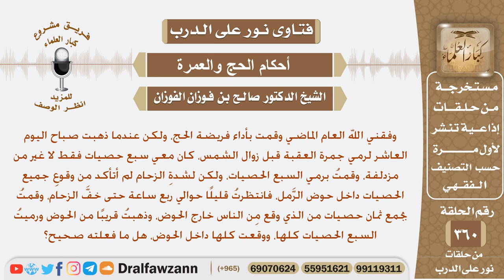رميت الجمرات، ولم أتيقن وقوعها في الحوض، فأخذت حصيات أخرى ورميت الجمرات من جديد، فما حكم فعلي؟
نص السؤال: وفقني الله العام الماضي وقمت بأداء فريضة الحج، ولكن عندما ذهبت صباح اليوم العاشر لرمي جمرة العقبة قبل زوال الشمس، كان معي سبع حصيات فقط لا غير من مزدلفة، وقمتُ برمي السبع الحصيات، ولكن لشدةِ الزحام لم أتأكد من وقوعِ جميع الحصيات داخل حوض الرَّمل، فانتظرتُ قليلًا حوالي ربع ساعة حتى خفَّ الزحام، وقمتُ بجمع ثمان حصيات من الذي وقع مِن الناس خارج الحوض، وذهبتُ قريبًا من الحوض ورميتُ السبع الحصيات كلها، ووقعت كلها داخل الحوض، هل ما فعلته صحيح؟
السيرة الذاتية :
للاشتراك في قناة الشيخ صالح الفوزان

رئيس الفريق
لمشروع كبار العلماء